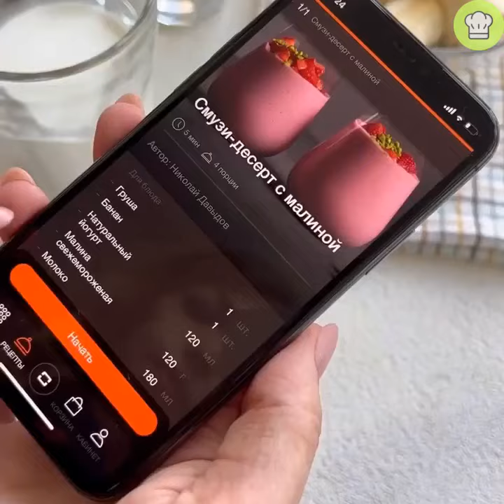Вкуснейший смузи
Ингредиенты:

    Груша - 1 шт.
    Банан - 1 шт.
    Натуральный йогурт - 120 мл
    Малина свежемороженая - 120 г

 Приготовление:

1. Грушу чистим и режем на четыре части, обязательно убираем сердцевину. Снимаем шкурку с банана и режем его на две части.

2. Бросаем все в блендер вместе с мороженой малиной, йогуртом и молоком и взбиваем до однородности. Готово!

Приятного аппетита!
помощь каналу монетой юмоней 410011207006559 карта МИР- 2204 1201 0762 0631